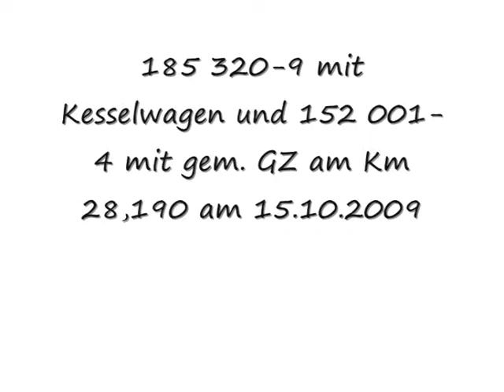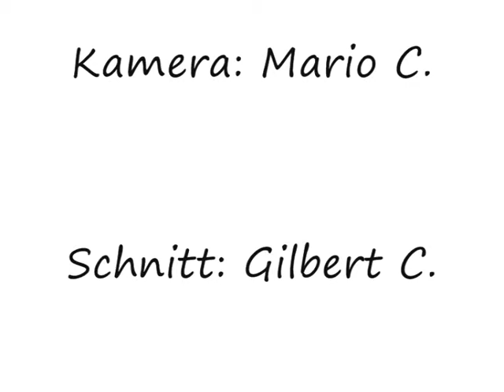185 320-9 mit Kesselwagen und 152 001-4 mit gem. GZ am Km 28,190 am 15.10.2009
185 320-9 mit Kesselwagen und 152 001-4 mit gem. GZ am Km 28,190 am 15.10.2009